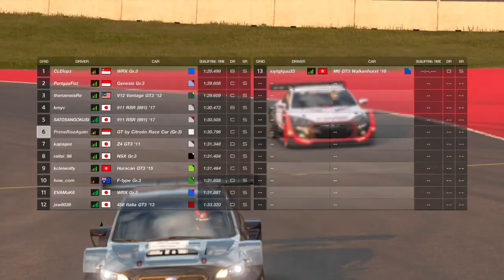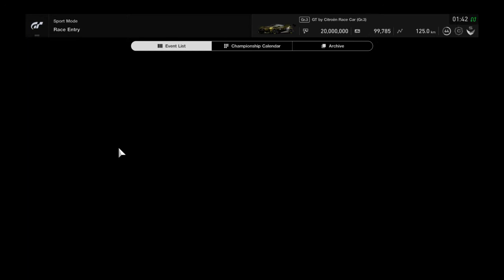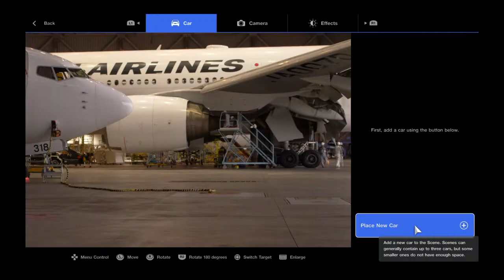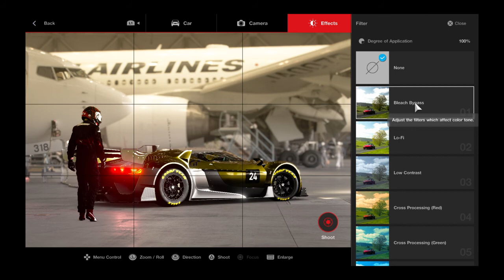Gran Turismo®SPORT: Daily Race B - 1/5/2021 - GT by Citroën Race Car (P6-P3, Gr.3)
One of my best gameplay of the week on Daily Race B - 1/5/2021 with GT by Citroën Race Car (Gr.3) on Red Bull Ring circuit.